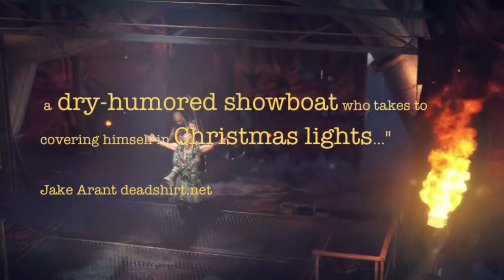Mad Max Outcrier 3: Gastown Races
Michael Beattie in his acclaimed performance as the Gastown Outcrier in Mad Max Video Game. (3 of 5)